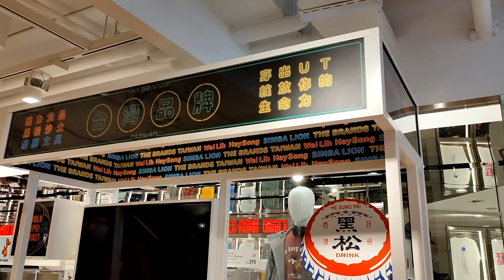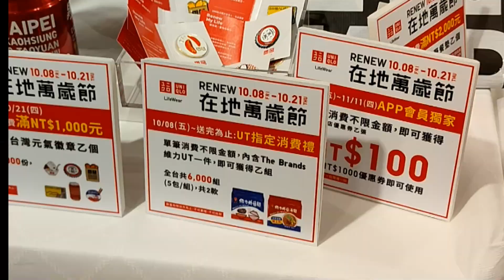【世界のユニクロ】新しくオープンする「UNIQLO TAIPEI」探検隊！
台湾アート満載のグローバル旗艦店「UNIQLO TAIPEI」。

オープン前日にお披露目会があったので見てきました！
台湾の新たな観光スポットにもなりそうなユニクロを一足先にチェックしよう♪

詳しくは下記記事をご覧ください！